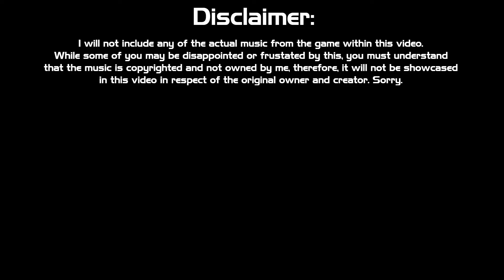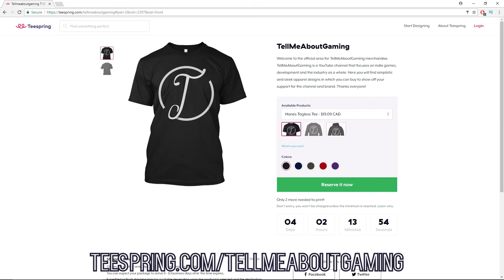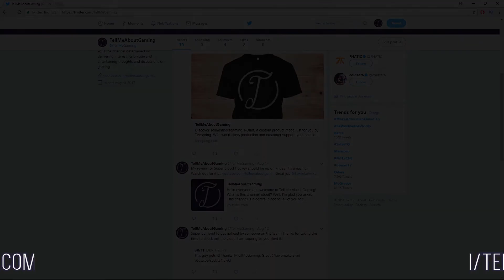Top 5 Reasons Undertale was Amazing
Undertale is an absolutely unbelievable, amazing and unique game. There are so many reasons this game was well received, but I think there are a few reasons in particular that stick out. In this video, I go over those reasons and why I think they were so well done.